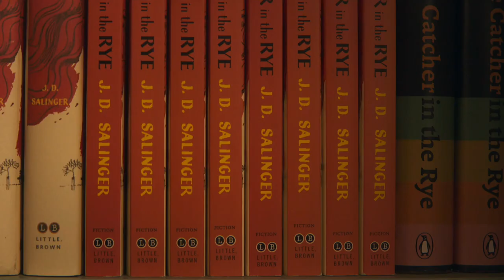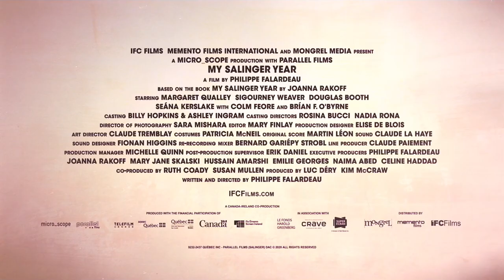My Salinger Year Trailer 2021